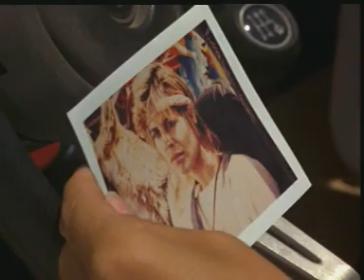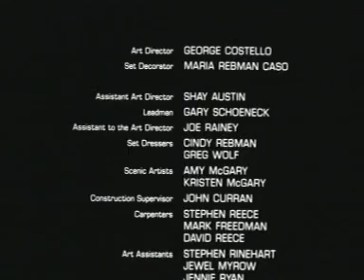There's a storm coming in (The Terminator)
The last three and a half minutes of my favorite movie 'The Terminator'. I get emotional each time I watch this movie, especially at this last scene.
After hearing the little boy warn about an impending storm ("Viene tormenta!"), Sarah Connor sighs and says "I know". She knows that there is a bigger storm closing in - her sigh makes it clear that she is thinking about Skynet, the nuclear war and the Judgment Day.
A moment later, she seems to have made up her mind about it, confidently wears her sunglasses and drives towards the horizon laden with mountains and dark clouds - almost a reminiscent of what's imminent (there's lightening and ominous thunder). The theme music plays in the background...